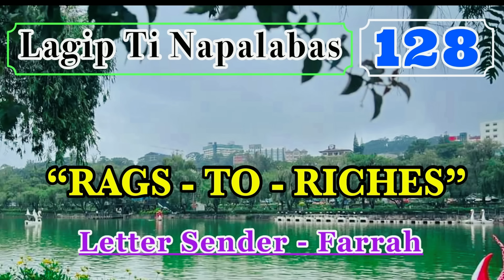FROM RAGS - TO - RICHES | LAGIP TI NAPALABAS 128 | ILOCANO DRAMA | Dear Miss F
I'm happy to know your thoughts, suggestions and opinions for every drama uploaded.

lagip ti napalabas sika laeng ti umuna ken maudi nga ayat ko
lagip ti napalabas sika ti amin ko
lagip ti napalabas first love
lagip ti napalabas workaholic boy
lagip ti napalabas sakripisyon ti maysa nga ama
lagip ti napalabas pannaka ilaw an iti nagan ni ayat
lagip ti napalabas asawa wenno pamilya
lagip ti napalabas utang a naimbag a nakem
lagip ti napalabas sayang
lagip ti napalabas banurem ti sakripisyo dagiti dadakkel mo
lagip ti napalabas regalo a diak inpateg
lagip ti napalabas sileng ti pirak
lagip ti napalabas from rags ti riches